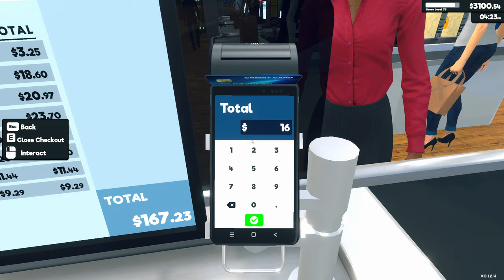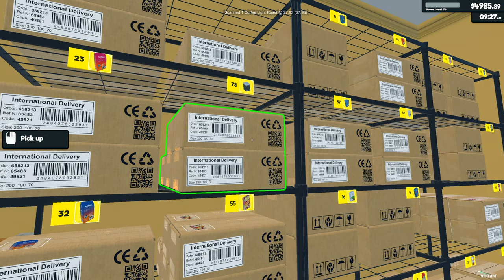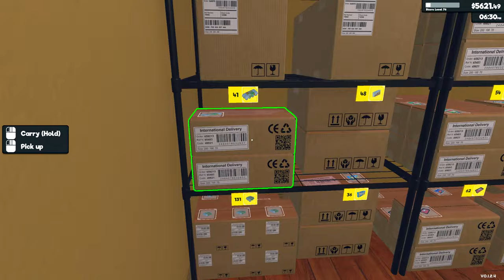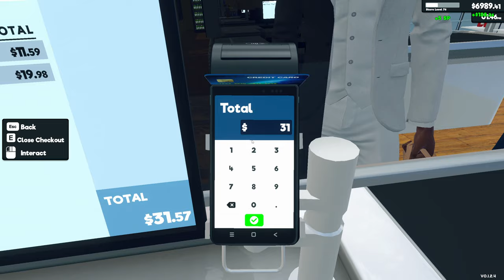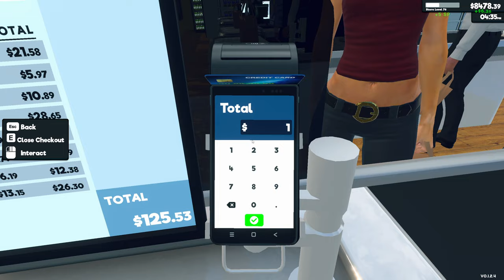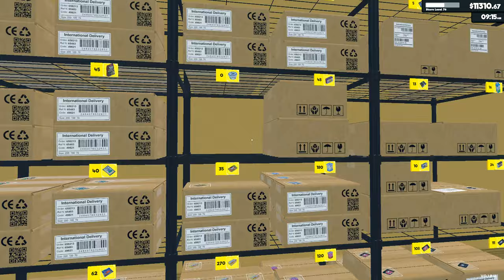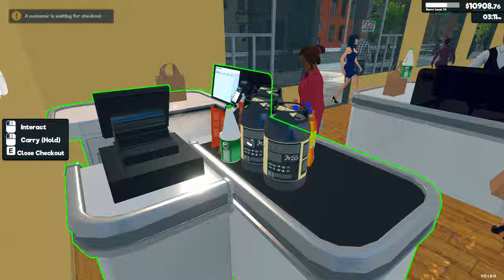Supermarket Simulator | Ep52